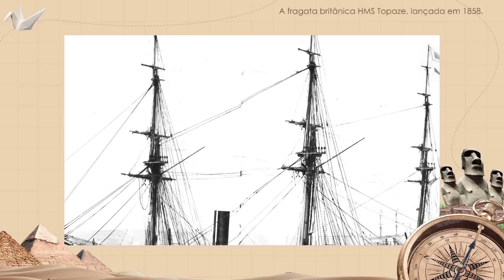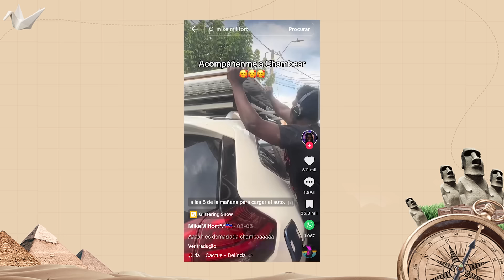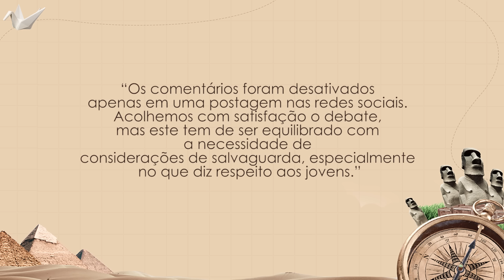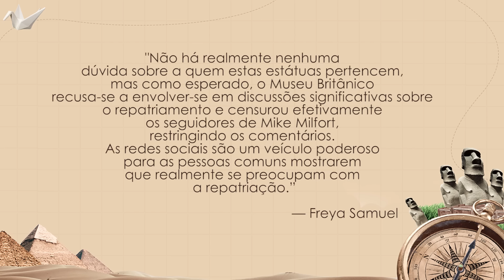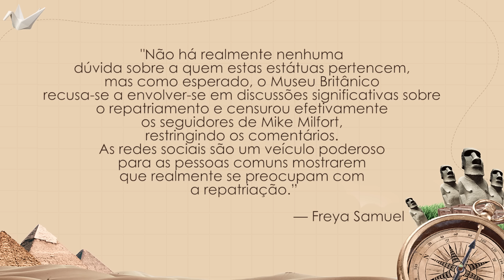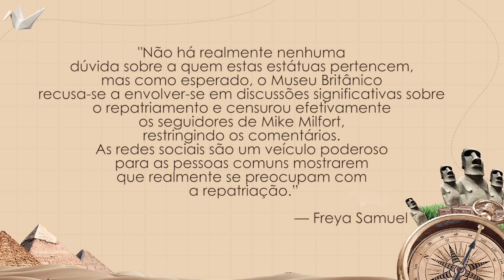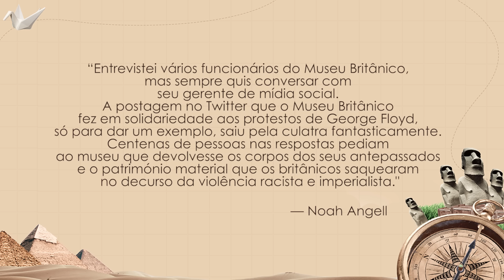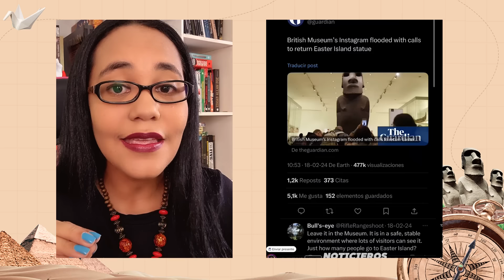TIKTOKER virou o TERROR do Museu Britânico!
Neste vídeo, explorei a controvérsia em torno do Museu Britânico e a crescente pressão para devolver artefatos retirados de países colonizados. Destaquei o caso do meme "Devolva o Moai", liderado por Mike Milfort, um influenciador haitiano residente no Chile. Esse meme ganhou repercussão internacional ao exigir a devolução dos moais da Ilha de Rapa Nui (Ilha de Páscoa), atualmente em exibição no Museu Britânico.

Apesar das demandas crescentes, o Museu Britânico tem se recusado a devolver os artefatos, alegando uma lei de 1963 que proíbe a remoção de objetos de sua coleção. Esta recusa levanta questões sobre a aquisição problemática desses artefatos, originada em contextos colonialistas, e destaca os desafios enfrentados pelos defensores da repatriação em meio a legislações antigas.

Ou Apoie!

Meu LIVEPIX!

Compre os livros recomendados por mim:

As fontes do vídeo estão no comentário fixado!